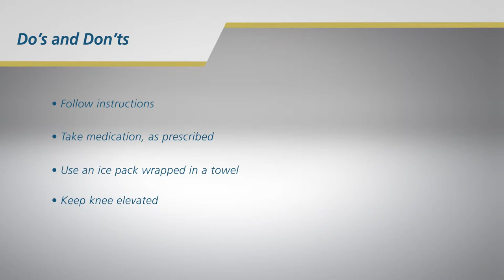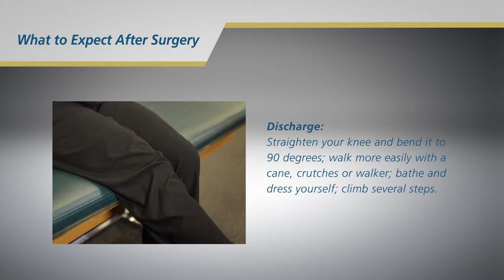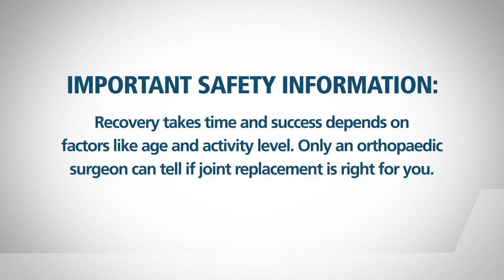After Knee Replacement Surgery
Find out what to expect after your knee replacement. Learn about the importance of participating in post-op rehabilitation and what to expect during recovery.

Rehab is extremely important to the knee replacement surgery recovery process. This video will show ways to make sure you can recover as quickly as possible.

Learn more about how to effectively recover from your knee replacement surgery by visiting DePuy Synthes